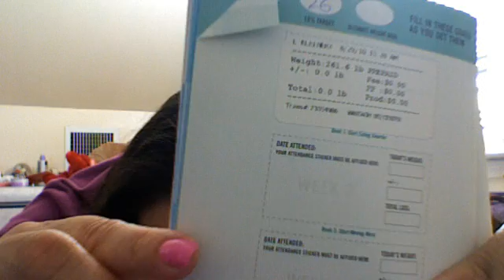V Blog 8/29/10 day one of challenge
First weigh in for challenge